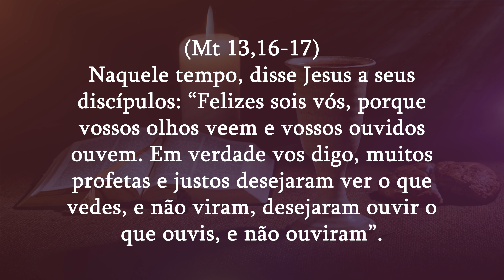Muitos desejaram ouvir o que ouvis, e não ouviram (Mt 13,16-17) | Diário do Rocio 26/07/2023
O Evangelho de hoje é tirado de (Mt 13,16-17): Naquele tempo, disse Jesus a seus discípulos: “Felizes sois vós, porque vossos olhos veem e vossos ouvidos ouvem. Em verdade vos digo, muitos profetas e justos desejaram ver o que vedes, e não viram, desejaram ouvir o que ouvis, e não ouviram”.